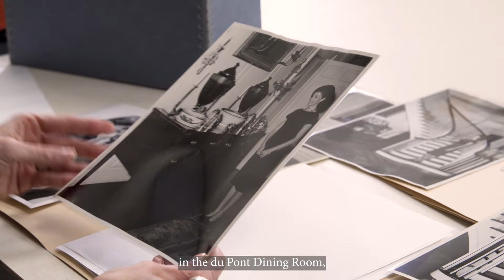From the Archives: Jacqueline Kennedy and H. F. du Pont: From Winterthur to the White House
Curator Elaine Rice Bachmann shares new findings from the Winterthur archives, including rare photos of First Lady Jacqueline Kennedy from her visit to Winterthur in May 1961.